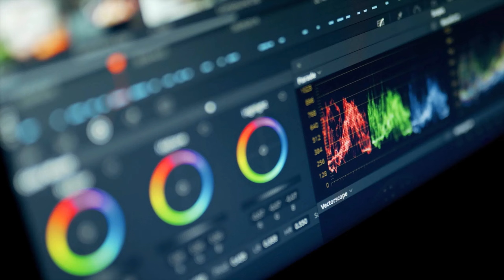2024 Intro to my Channel (Cooking, Gaming, Weekend Vlogs & Music)